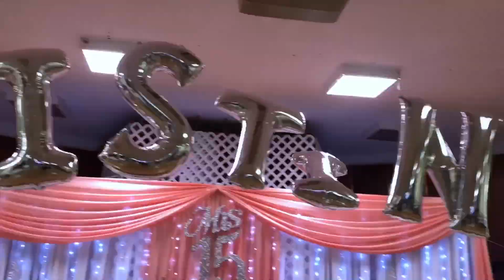Cristina’s Quinceañera SWEET 15 VALS / AMAZING BAILE SORPRESA | NY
Here is another short video of one of our past Quinceaneras that took place on October 28th, 2017 in the Bronx, NY. Cristina’s Sweet 15 was all a success! Thanks to the support of the Ramirez-Jimenez family and to Cristina and her Chambelanes for allowing us to be part of this special celebration.

Soundtrack #1 - Cinematic Piano by NCFM
Soundtrack #2 - Drive by Nicolai Heidlas

NYC's Quinceañeras | Las Quinceañeras De NY

About Us -
We are a dance company based in New York City. We specialize in creating dances for Quinceaneras | Sweet 15,  Sweet 16, Sweet 18, and Weddings and hosts weekly dance classes in New York City. Learn more about us on our official website and social media pages!

Somos una compañía de baile en la ciudad de Nueva York. Nos especializamos en crear bailes para Quinceañeras | Sweet 15,  Sweet 16, Sweet 18 y Bodas.